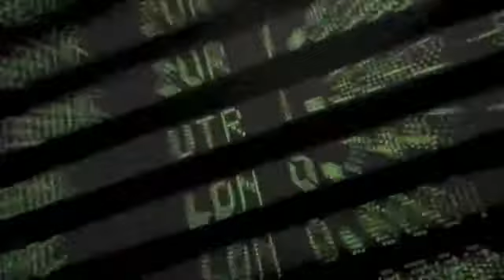Somos Old Mutual